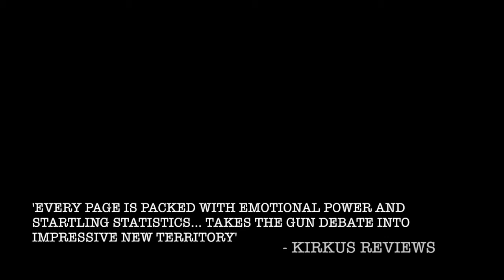United States' Love Affair with Guns | The Way of the Gun by Iain Overton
Investigate and understand the complex love affair with guns that the United States currently faces with Iain Overton's book 'The Way of the Gun'.